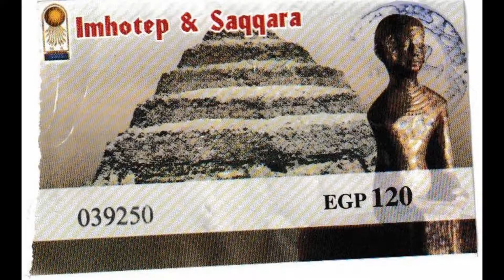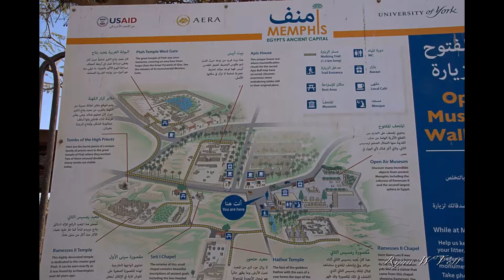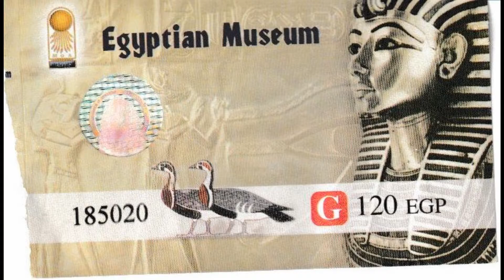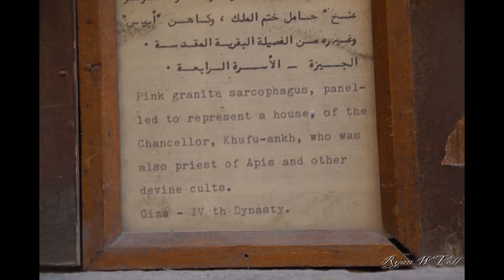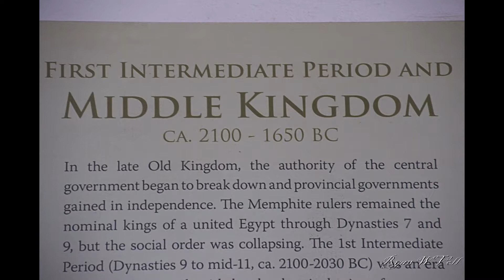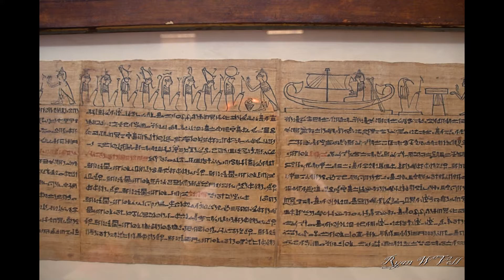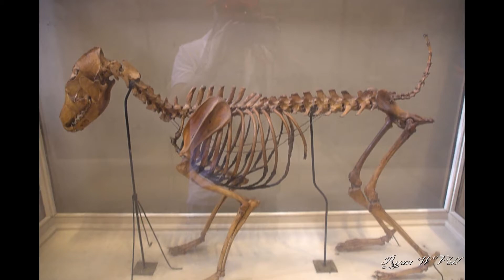Egypt Slide Show Day 1 & 2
My photos from my trip to Egypt